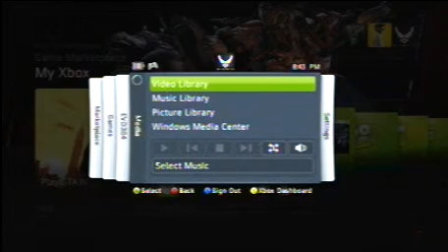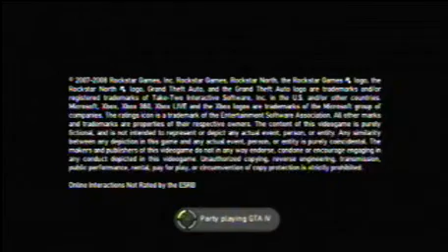GTA 4 Mec Style